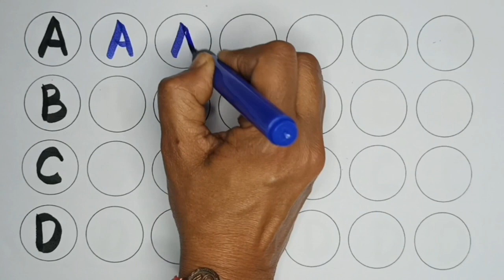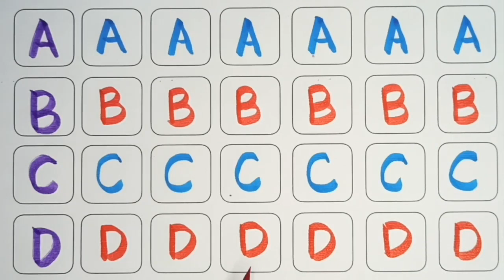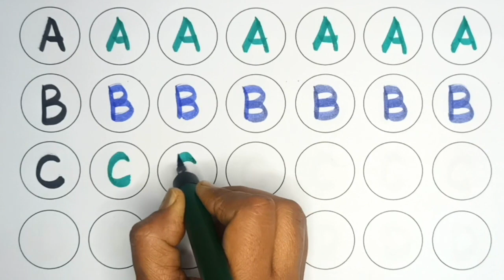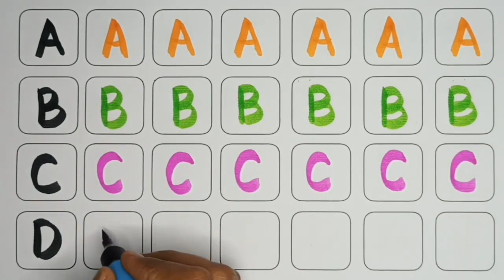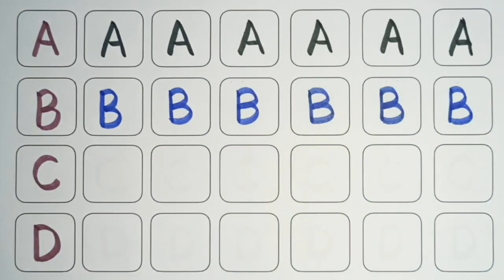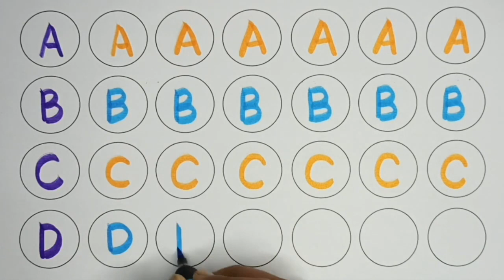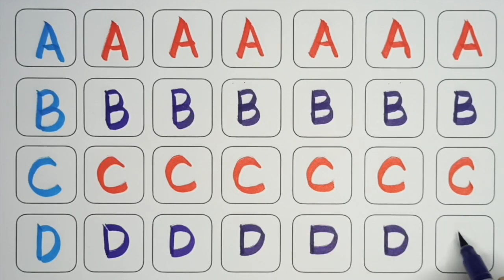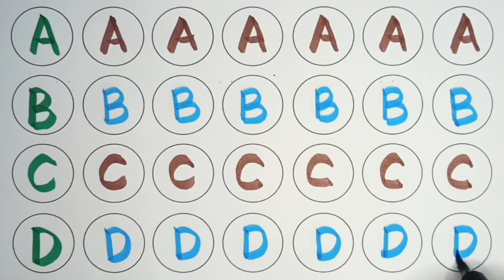A for apple, B for Ball, English Alphabets, छोटे बच्चों की पढ़ाई, toddlers abcdsongs kidssong 596